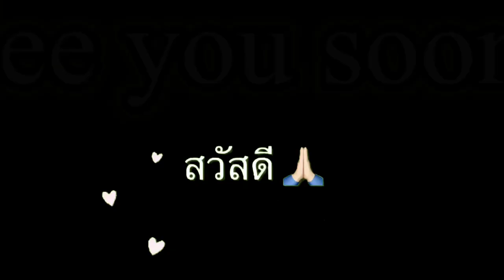เก็บเห็ดมันปูฝรั่ง เห็ดเหลือง หาเห็ดในต่างแดนเมียฝรั่งพาสามีเก็บเห็ดรอบนี้กรี๊ดป่าแตกอีกแล้ว Ep176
วันนี้เราจะพาไป เก็บเห็ดอเมริกา เห็ดมันปูฝรั่ง หรือที่ทุกคนมักจะเรียกกันติดปากว่าเห็ดเหลืองกันนะคะช่วงนี้ที่รัฐนิวยอร์ก อเมริกา เห็ดชนิดนี้เริ่มออกมาให้ผู้คนได้เริ่มเก็บกันอย่างต่อเนื่องแล้วนะคะเพราะมันจะเจริญเติบโตขึ้นมาเรื่อยๆและเริ่มโผล่ออกมาจากดินเยอะมากๆแล้วค่ะ ทริปนี้พาสามีฝรั่งไปเก็บด้วยจ้าสนุกสนานกรี้ดป่าแตกกันเลยทีเดียว ความสุขของ เมียฝรั่งต่างประเทศ ถ้าทุกคนชอบคลิปนี้ดูเสร็จแล้วก็อย่าลืมกด like share หรือ subscribe ให้กันด้วยนะจ๊ะจะได้เป็นกำลังใจในการทำคลิปใหม่ๆออกมาสู่สายตาท่านผู้ชมได้ทุกวันค่า

ยินดีต้อนรับเพื่อนๆและท่านผู้ชมทุกๆท่านที่เข้ามาชมวีดีโอค่ะ เรื่องราวต่างๆที่ฉันได้ถ่ายทอดลงในวีดีโอจะเป็นการแชร์ประสบการณ์การใช้ชีวิตในต่างประเทศ สหรัฐอเมริกา เรื่องราวความเป็นอยู่ในแบบ ชีวิตมาดาม อยู่ง่ายกินง่าย ใช้ชีวิตอย่างไรในประเทศสหรัฐอเมริกา การใช้ชีวิตต่างแดน ทำงานหาเลี้ยงชีพ พาเที่ยวดูธรรมชาติ ตามป่าตามเขา ชมบ้านเมือง ที่อยู่อาศัยในเขต นิวยอร์ก และในรัฐอื่นๆของประเทศสหรัฐอเมริกา พากินพาเที่ยวในบางครั้งที่มีโอกาส ในช่วงฤดูร้อนก็จะไป เก็บเห็ด เก็บผักป่า ในอเมริกา

 ติดตามผลงานภาพนิ่งได้ที่

ติดตามผลงานทางยูทูปอีกช่องทางหนึ่งเกี่ยวกับงานแกะสลักและงานฝีมืออื่นๆ
Khwan Carving Art
Facebook page: Khwan Carving Art
Business Events
Fruit and vegetable carving, Soap carving

KHSHOPANDHANDCRAFTEDGOODS.COM